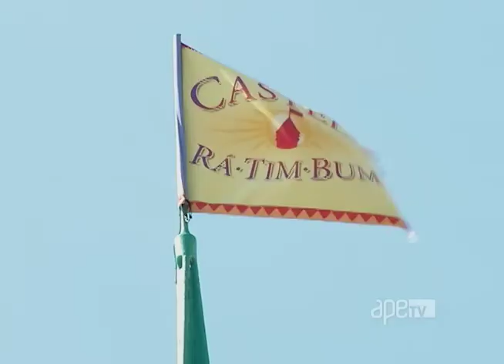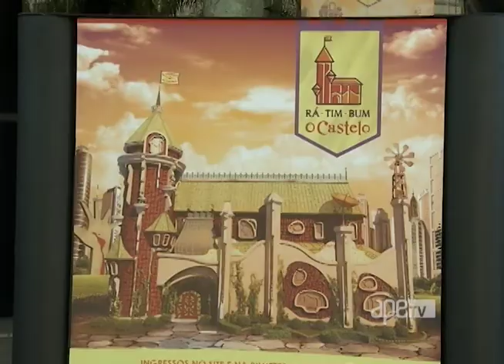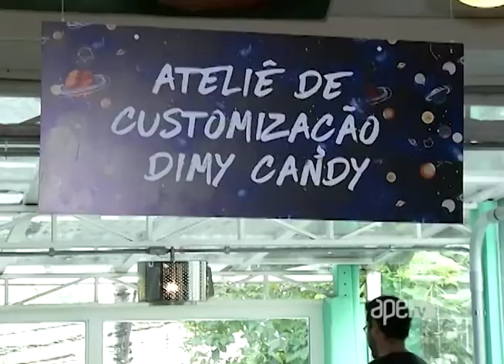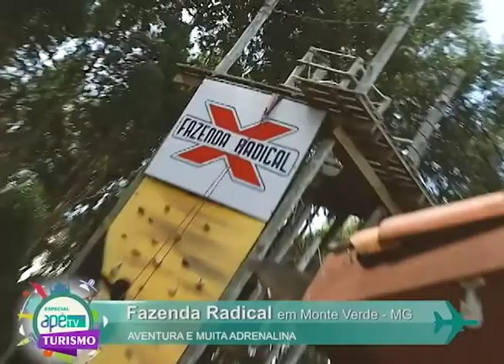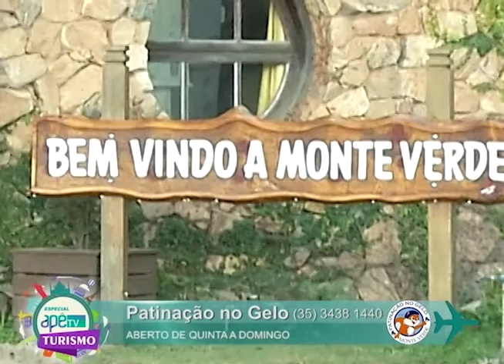ApêTV 01/07/17 na íntegra